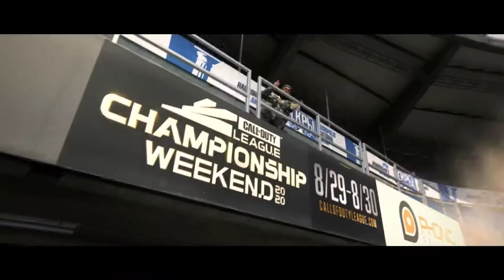Call of Duty® : Modern Warfare® & Warzone - Official Season 5 Trailer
Call of Duty: Modern Warfare is a 2019 first-person shooter video game developed by Infinity Ward and published by Activision.
Initial release date: 23 August 2019
Developer: Infinity Ward
Series: Call of Duty
Composer: Sarah Schachner
Publisher: Activision
Awards: The Game Award for Best Audio Design